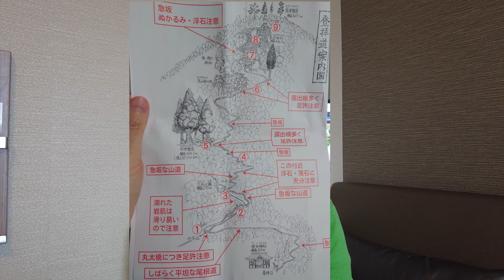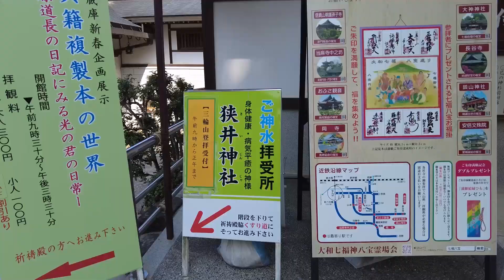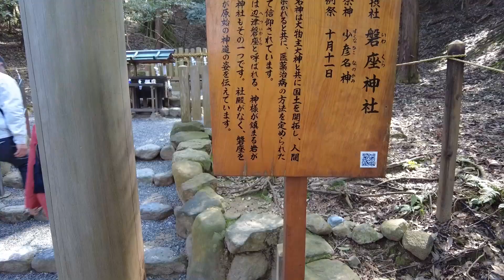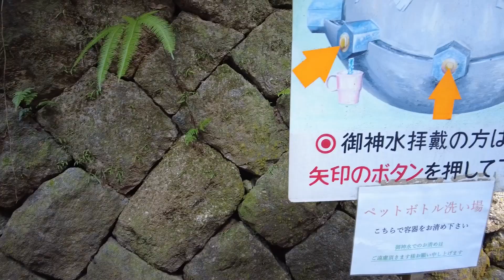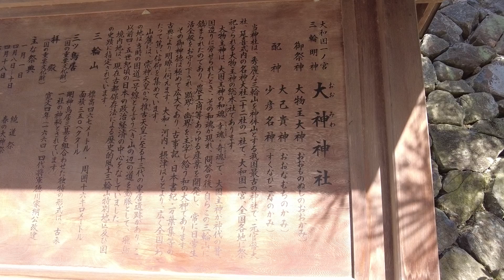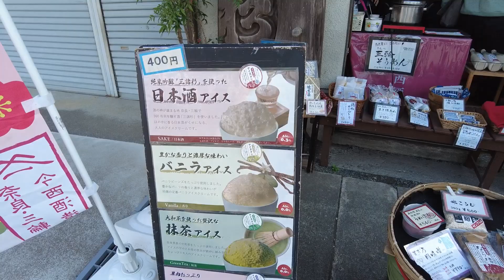【ルーツを辿る 第六話】大神大社／三輪山登拝／三輪明神／大物主命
「自分のDNAはどこから流れて来たのか。」
「ご先祖様たちはどんな思いで我が佐治氏を繋いで来たのか。」
そんな思いが時折心中をかすめ、思い立って旅に出ることにしました。

旅を終えたとき、どんな思いが沸き上がるのか楽しみにしておこう。